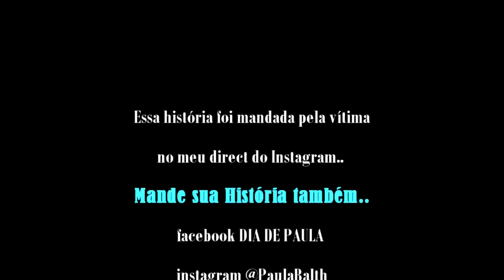O MOÇO DA MERCEARIA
A vítima da história relata que viveram por mais de 1 ano no local antes do acontecido, como a casa q elas moravam sem pagar aluguel, água, energia era do senhor da mercearia, e ainda por cima se alimentando e sustentando o vício de bebidas alcoolicas e cigarros de sua mãe, deu o total do valor caríssimo. O abuso do senhor durou algumas vezes, até o pai de sua irmã mais nova ir busca-la pra passar um final de semana, e foi onde a vítima confessou o que estava acontecendo. O rapaz a levou e alertou a polícia, sem provas, nada foi feito, o Velho por medo não abusou mais, porém, cobrava tudo que passaram a comprar até a idade da vítima ter seu trabalho, seu sustento e sua independência. Hoje ela está bem, e suas mágoas são de amor mal recebido de uma Mãe.